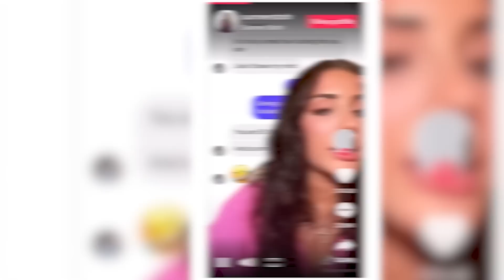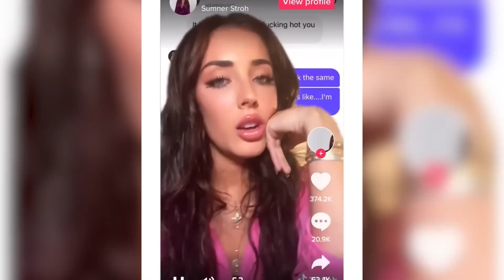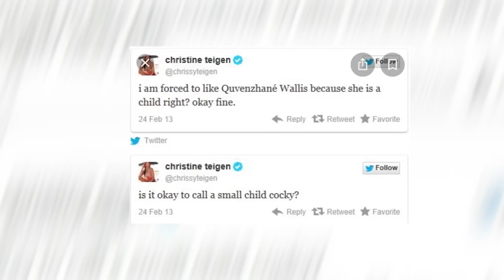Celebrity Couples EVERYONE Hopes Will Break Up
For whatever reason, there's always that one celebrity couple that manages to tick people off. There's something irksome about them that you can't put your finger on. Whether you don’t like one of the partners or both of them, these relationships were never very popular with the public. So in this video we're going to be looking at the celebrity couples everyone hopes will break up!

PRODUCER & FILMED BY:
Chris Stiuso